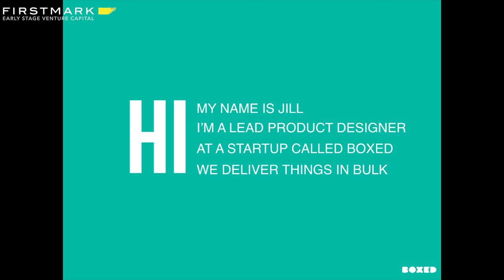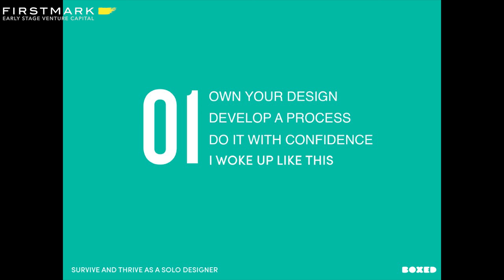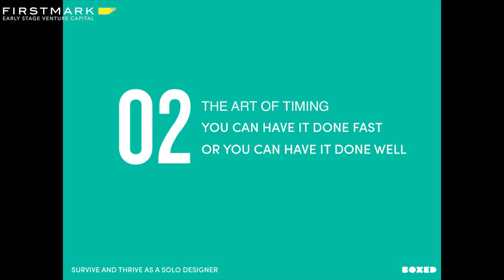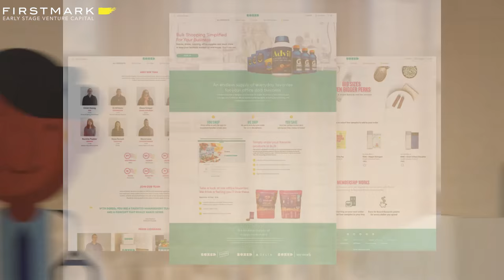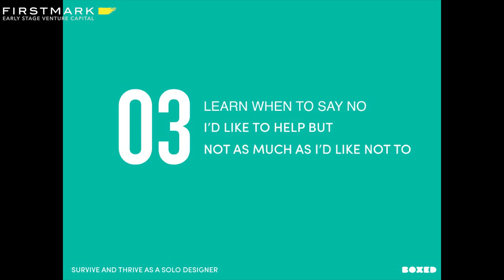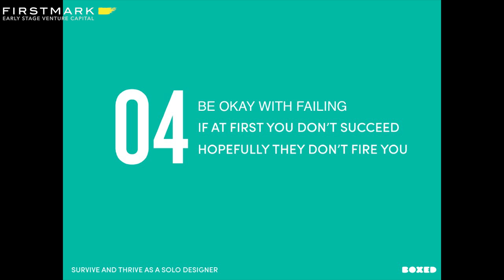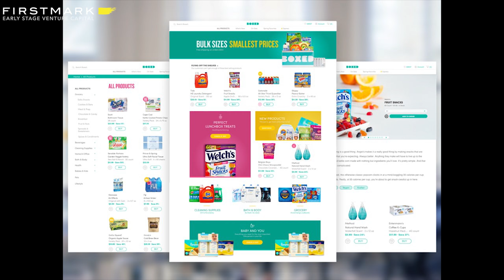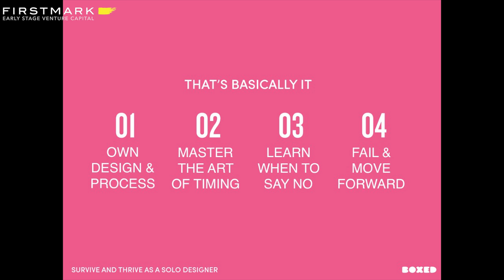Surviving and Thriving as a Solo Designer // Jillian Bromley, Boxed [FirstMark's Design Driven]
Jillian Bromley, lead product designer at Boxed, spoke at Design Driven NYC on April 12, 2016. Bromley discussed the challenges of being a solo designer at a startup.

Boxed is a mobile commerce company focused on delivering the big box club experience to mobile devices.